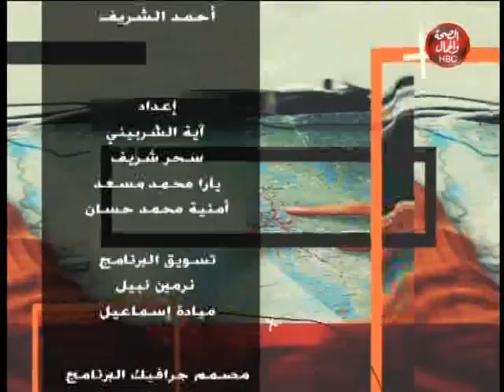شباب على القمة | قدوة لكل الشباب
قناة_الصحة_والجمال# برامجنا